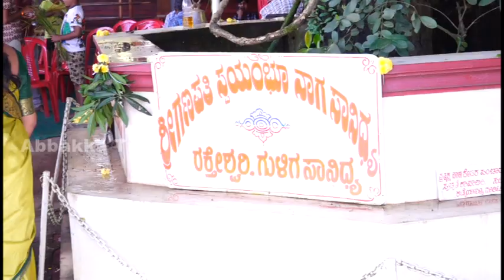ಶ್ರೀ ಗಣಪತಿ ಸ್ವಯಂಭೂ ನಾಗ ಸಾನಿಧ್ಯ ರಕ್ತೇಶ್ವರಿ,ಗುಳಿಗ ಸಾನಿಧ್ಯ-ತೆನೆ ಹಬ್ಬ